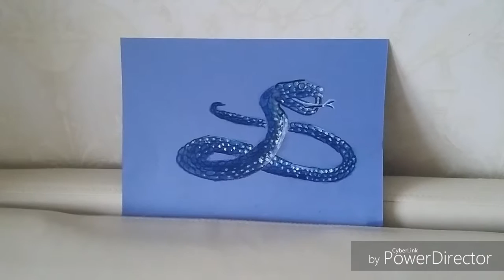Алмазная змея арт